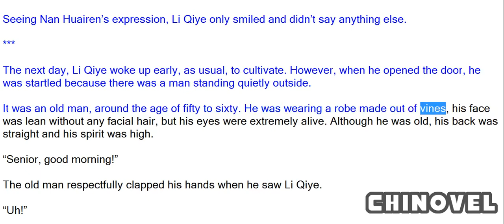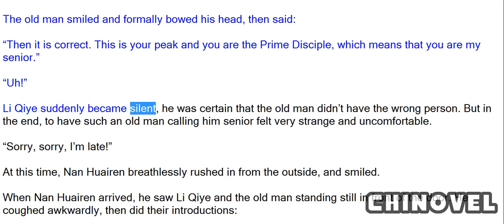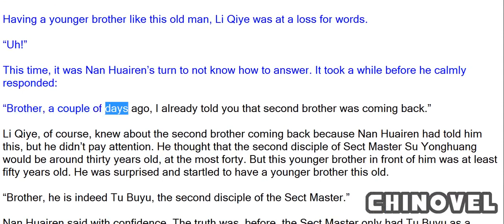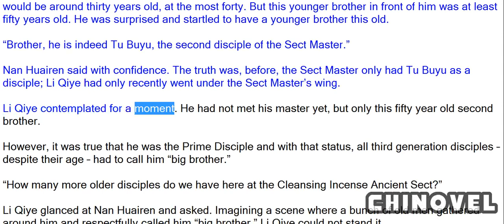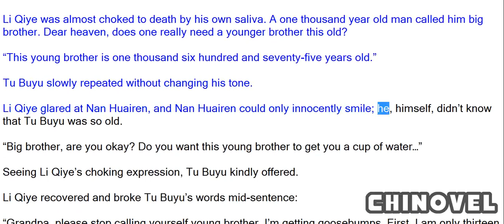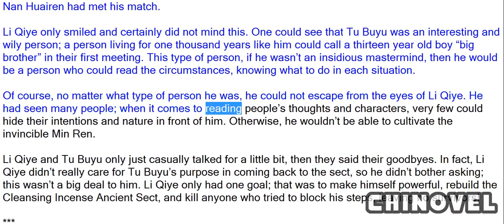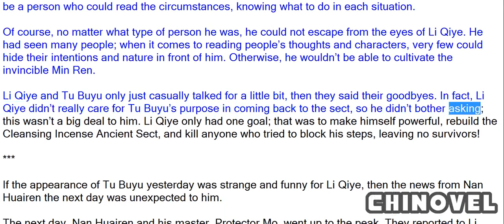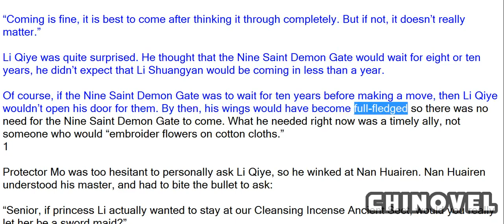Emperor's Domination, Chapter 38 Tu Buyu 2